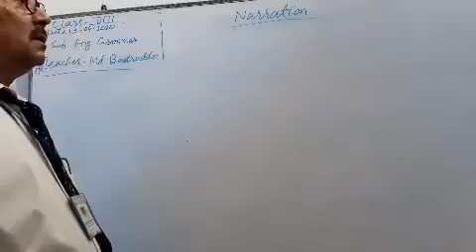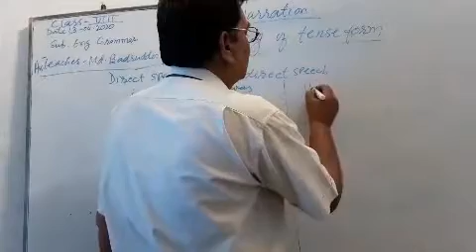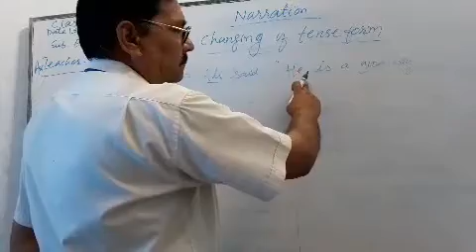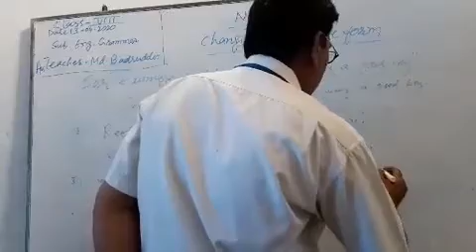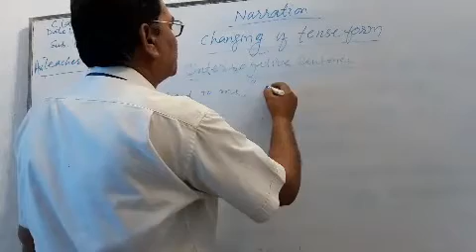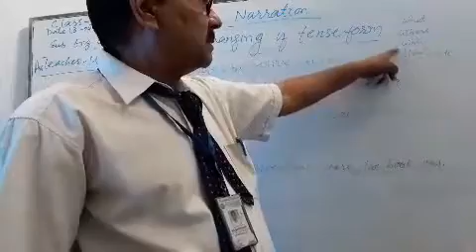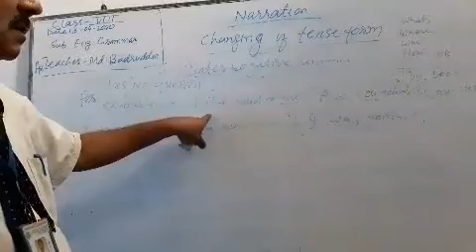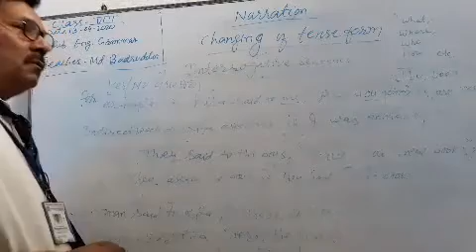Lecture_2_Class 8 ( English Grammar )